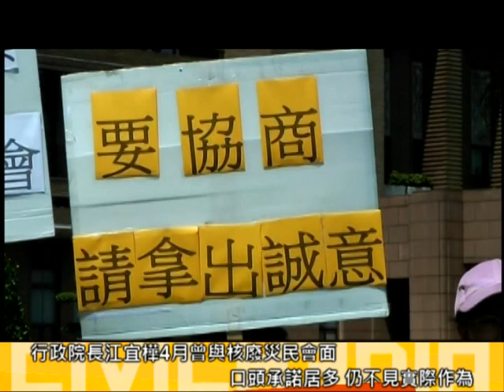2013.07.29 核廢災民首次開協商會議 行政院：再研究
來自蘭嶼、北海岸、台東的「核廢災民」及反核團體，在7/29與行政院召開首次的「民間與官方核廢料處置協商平台 」，提出各地的訴求。今天會議的議案主要有三項：

一、媒體報導經濟部可能將修法《低放射性廢棄物最終選址設置條例》裡所規範的「全縣公投」，縮小範圍至「鄉鎮公投」，減少選出核廢最終場址的阻礙。「核廢災民」要求經濟部應停止錯誤修法規劃。

二、行政院長江宜樺4/3與各地核廢災民見面，口頭承諾思考將蘭嶼核廢場遷出與低階最終選址脫鉤，期望政府有實際作為。

三、核一廠所存放的核燃料棒擠放在濕式貯存池內，台電在８月將進行移至露天乾式貯存箱內的「熱測試」，預計乾式貯存可存放四十年。北海岸居民痛批台電宣稱的「中期處置」，沒有在地居民參與決策的程序，要求在正式啟用前辦理正式地方公投程序。